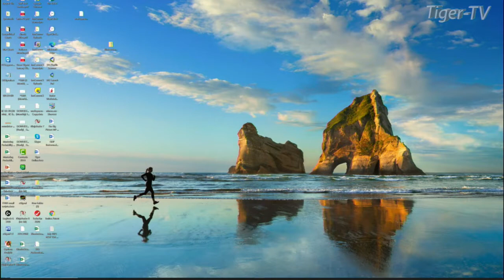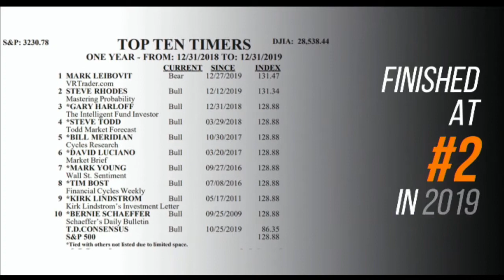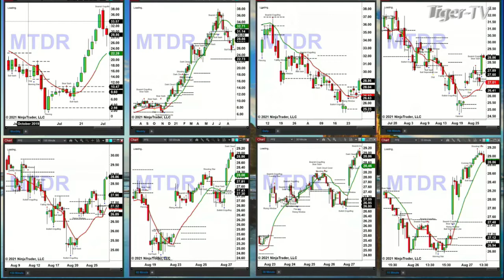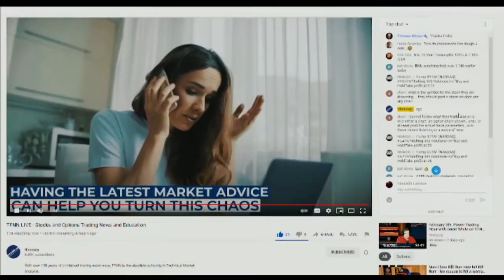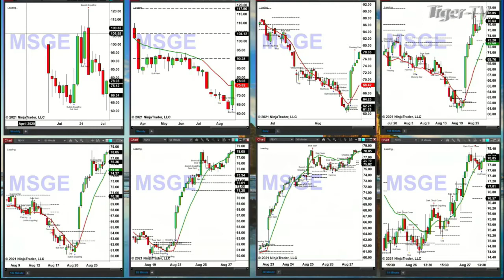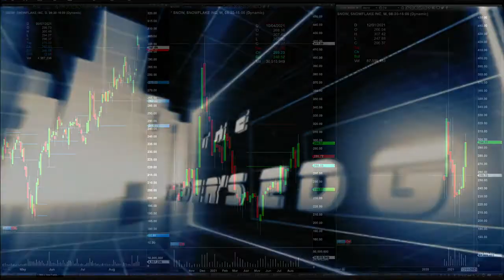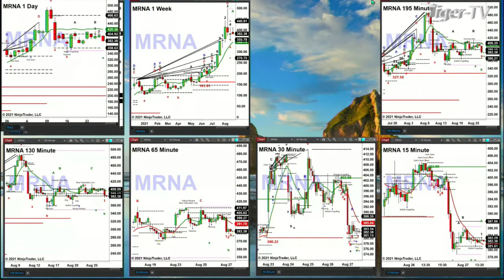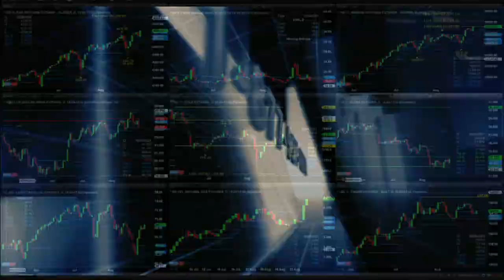August 27th, The Trader's Edge with Steve Rhodes on TFNN - 2021